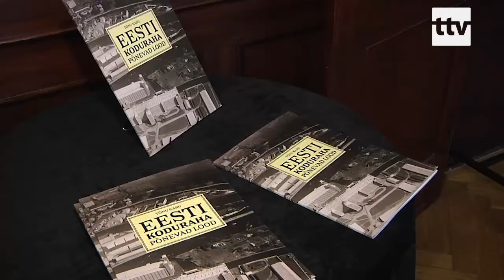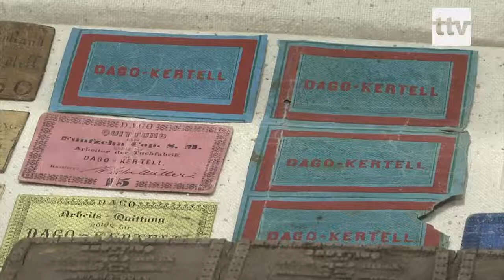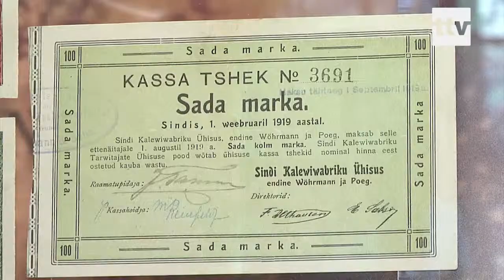12.04.2019 - Eesti panga muuseumis saab tutvuda kodurahadega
Kollektsionääride, mitme muuseumi ja Eesti Panga koostöös on tänasest Eesti Panga muuseumis näitus Eesti kodurahadest. Kodurahad on ajutised maksevahendid, mis võeti lokaalselt kasutusele kui sõja tõttu üleriigilist raha nappis. Näituse algatajaks on kollektsionäär Tõnu Karu, kes on Eesti kodurahadest ka raamatu üllitanud.